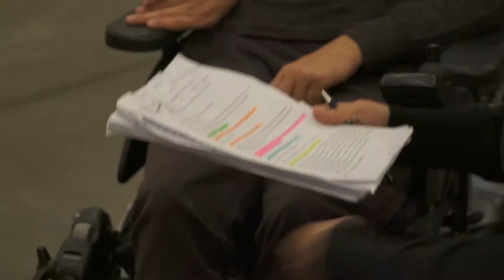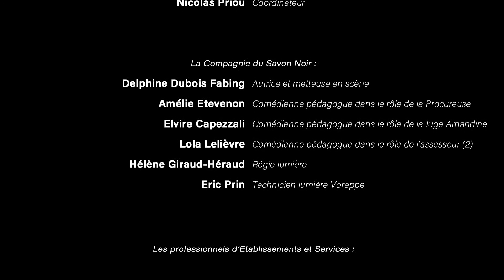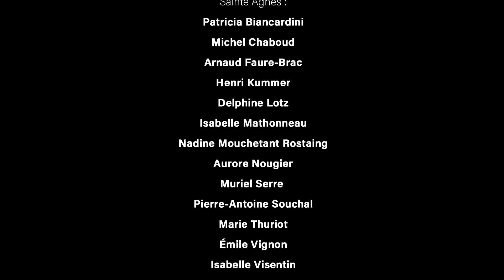00 Une chambre au milieu de l'océan reportage FULL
L'aventure de 7 associations qui s'unissent pour créer un spectacle sur l'amour, la sexualité, le handicap et la vie en institution avec 50 comédiens amateurs en situation de handicap.